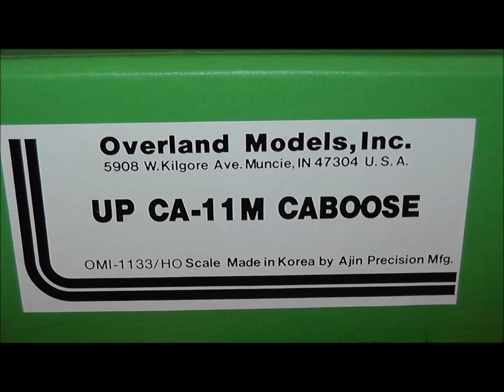HO Brass Overland Models Caboose UP CA-11M Union Pacific Mint UP OMI Ajin Korea